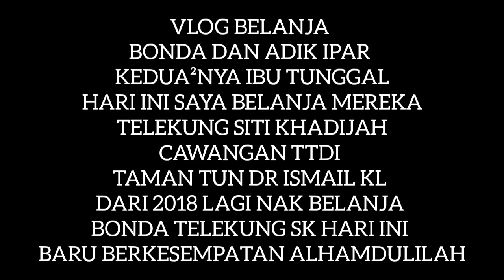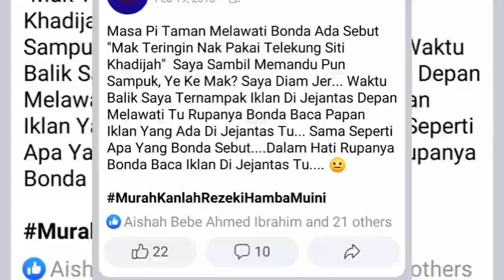Belanja Bonda Telekung Siti Khadijah Sempena Ramadan Tiba | Vlog Ramadan2021 Vlog-1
Vlog Ramadan Pertama Kita Belanja
Dua Ibu Tunggal Termasuk Bonda Saya
Dari Tahun 2018 Saya Nak Beli Buat Bonda
Semenjak Iklan "MAK TERINGIN NAK
TELEKUNG SITI KHADIJAH, BISIK MAK
DALAM HATI" Masa Tu Saya Tiada Youtube
Lagi Untuk Beli Buat Bonda Alhamdulilah
Berkat Anda Semua Tidak Skip Iklan
Saya Mula Dengan Bonda Saya Beli
Telekung SK In Shaa Allah Ada Rezeki
Kita Berbagi Lagi Buat Ibu Tunggal Dan
Warga Emas Yang Saya Pilih Doa Kan
Rezeki Saya Murah Dan Terimakasih Anda
Tidak Skip Iklan Ye Sebahagian Nya Saya
Berbagi Aamiin In Shaa Allah